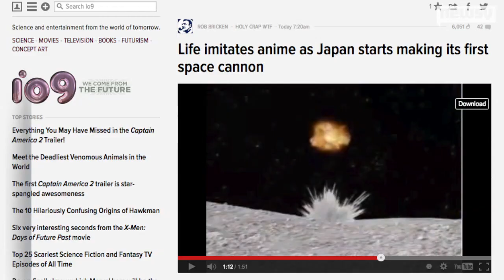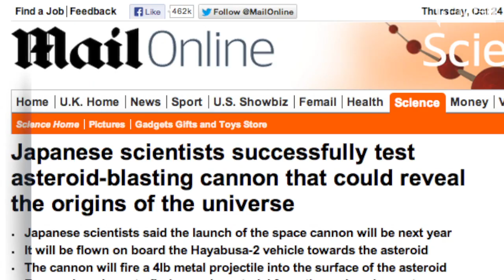Japan Successfully Tests Asteroid-Blasting Space Cannon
The project is known as Hayabusa 2, and according to the Japanese Aerospace Exploration Agency, it's "progressing as planned."